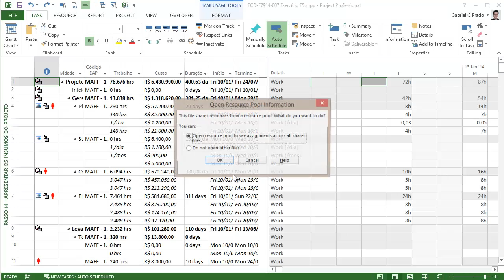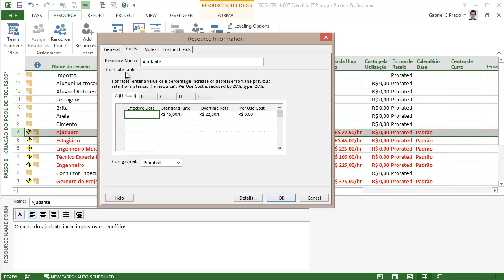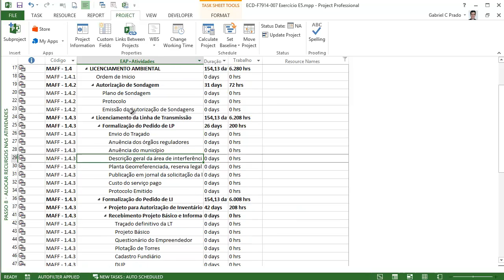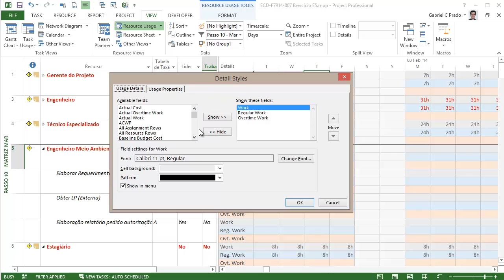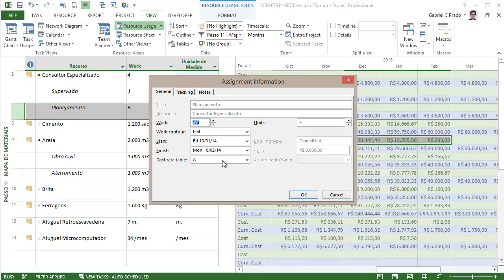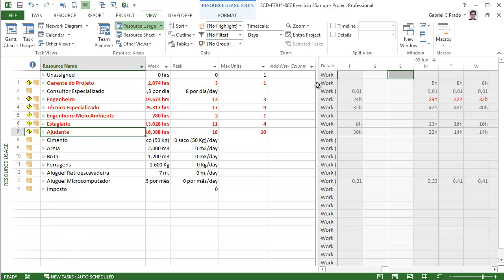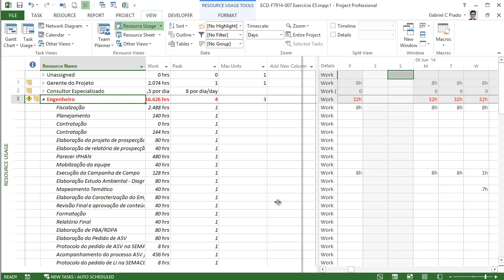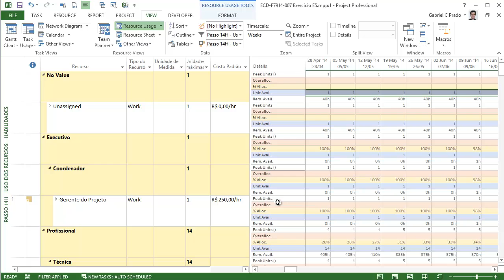ECD-F7914-007-E5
Correção do aluno Moacyr sobre gerenciamento dos recursos abordados na unidade 5, feita pelo tutor Gabriel Cardozo do curso MS Project 2013, atendendo aos melhores padrões do mercado e do PMI e gravado em HD.